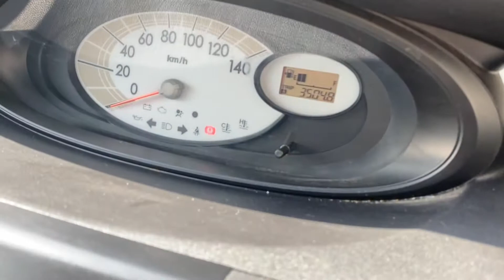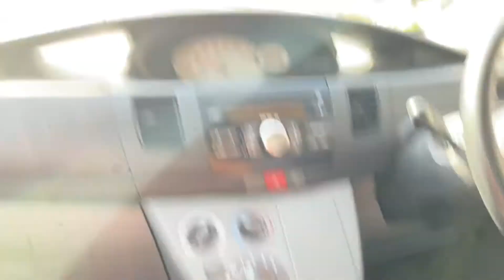Kurumaya. kosei 2006 Daihatsu Move Pink 8576